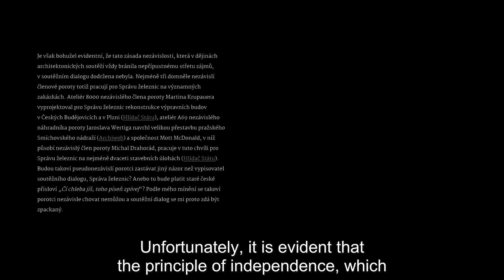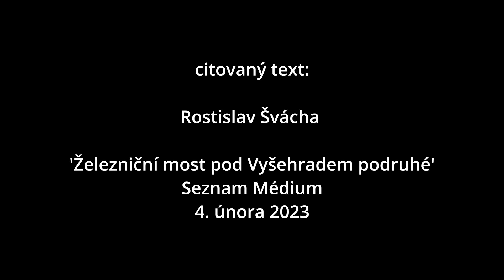Christopher Small: "A Pleasant Bridge to Zybitskaya Opened without Unneeded Fanfare"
Nikita Lavretski, zine editor:
I was having dinner at the free cafe during Doclisboa when I sat next to Chris. Someone introduced him to me as a "British festival programmer". I asked, "Where in the UK are you from exactly?". He said, "Wales". I said, "Wow. Have you met Anthony Hopkins?". And he immediately said he did when he was 12 and there's a picture of it (sir Anthony was unveiling a statue in Chris' hometown; to this day this legendary picture is a grail for me--apparently, it's somewhere on Chris' mom's computer). What an anecdote, right? But it doesn't end here. Later I found out that Chris is a great director in his own right: much like Anthony Hopkins whose Slipstream is a digital modernist all-timer and with whom Chris' Communists share a spot on my legendary list "Great Flicks with IMDb Score under 5.0".